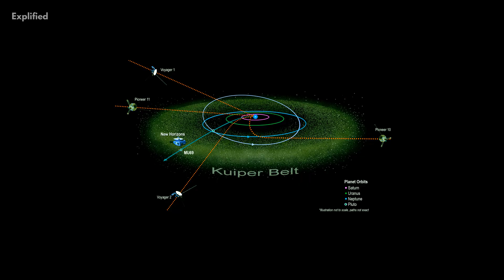Are There Aliens Hiding In The Kuiper Belt?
Does alien life make your brain cell go all over the place and wonder the possibility of them existing in the outer place? If the answer is yes, watch this video in which we will be talking about alien life hiding in the kupier belt!